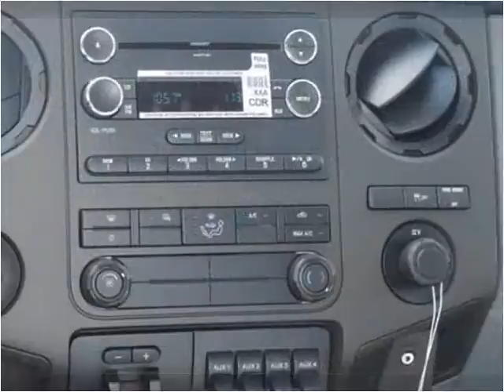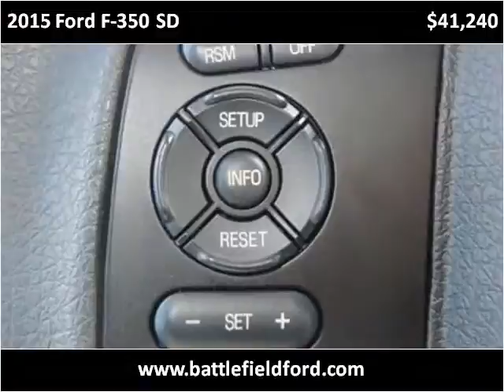2015 Ford F-350 SD New Cars Manassas VA